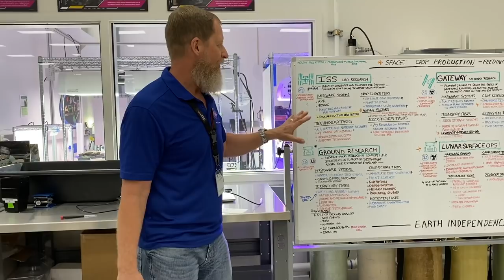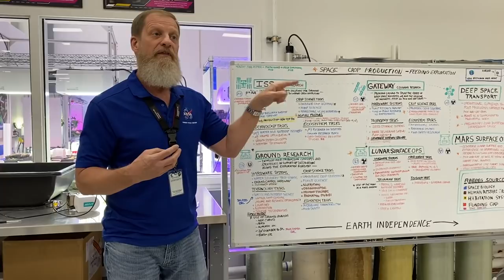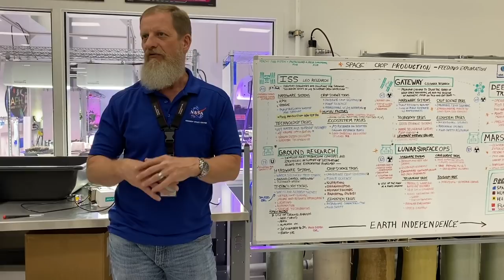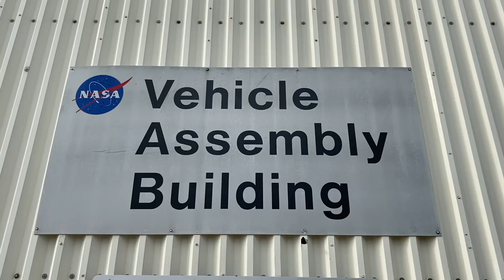Nasa Vlog | ولاگ ناسا